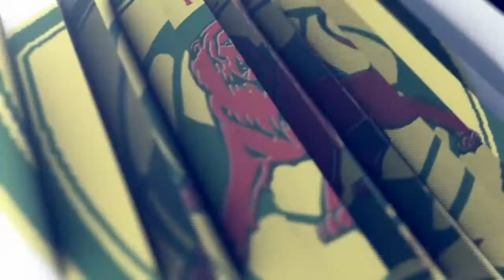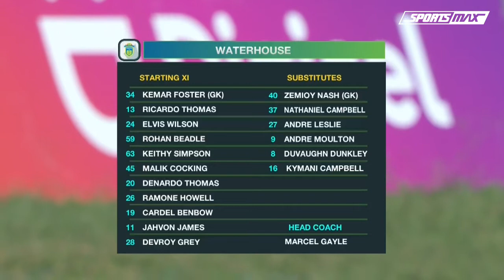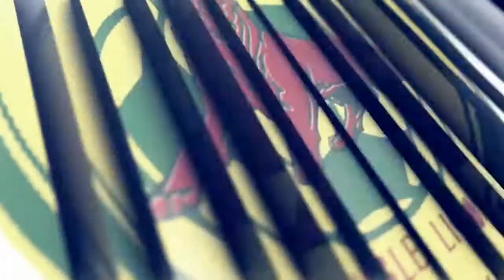Waterhouse defeats Vere United 2-0 in JPL MD10! | CEEN TV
Watch the JPL MD10 highlights between Waterhouse FC and Vere United, Jamaica Premier League matchday 10, 2022.

Optimum, Verizon Fios, Altice(Tristate Areas),
Bell and Rogers (Canada)